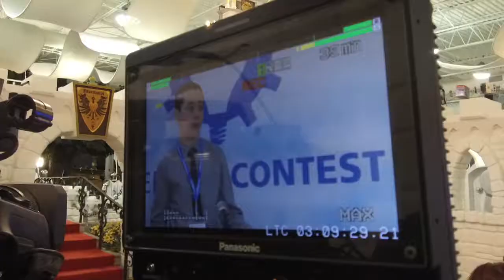Inventionland Institute Regional Invention Contest 2018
Students from across the region show off their most innovative creations to win the coveted gold , silver, or bronze medal.The Inventionland Institute Regional Invention Contest is a true celebration of innovation and creativity.